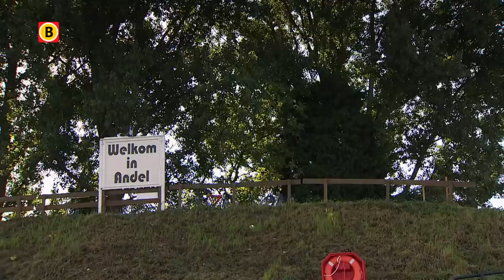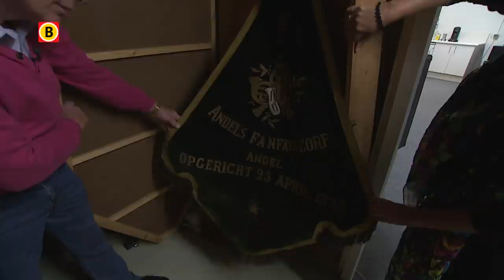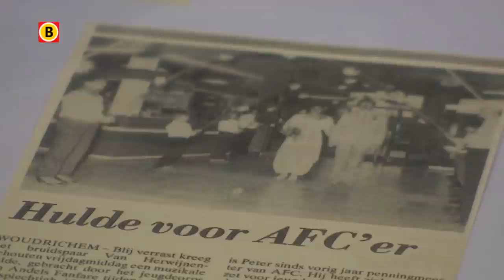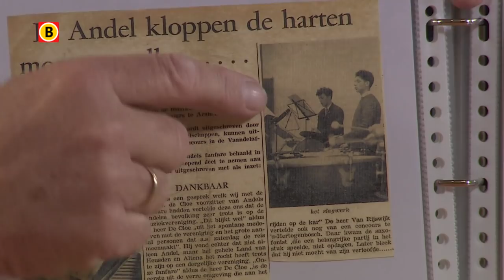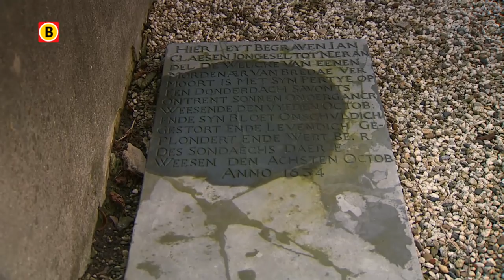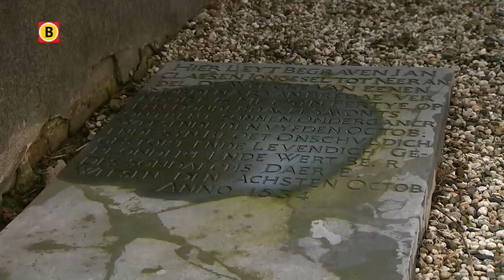Met de Muziek mee Aflevering1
Met de Muziek Mee is een programma over het wel en wee van Andels Fanfare Corps. Een jaar lang volgden we dit orkest en zien we wat zich allemaal in een dorpsvereniging afspeelt.
In deze eerste aflevering maken we kennis met de fanfare en de familiebanden, het dorp Andel en zien we een bekende trompetter voorbij komen.
We maken kennis met de orkestleden, en hun persoonlijke verhalen. Eén ding hebben ze echter gemeen, de liefde voor muziek

Te zien op Omroep Brabant vanaf 7 januari iedere zaterdag om 17.46 uur, daarna ieder uur herhaald.